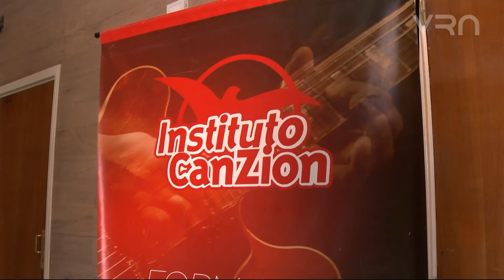Audiciones 2018 Canzion Mar del Plata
Audiciones finales en el Instituto Canzion: En diálogo con Video Red Noticias el Director del Instituto Canzion Mar del Plata, Elias Mix, compartió detalles acerca del encuentro "estamos muy contentos con el trabajo de cada alumno" -señaló. Por otra parte informó que se encuentran abiertas las inscripciones 2019. Enterate más detalles en la siguiente nota: